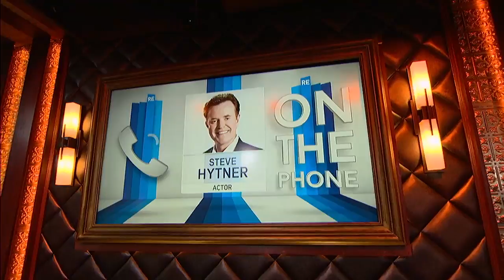Actor Steve Hytner Talks Seinfeld on The RES - 2/19/15